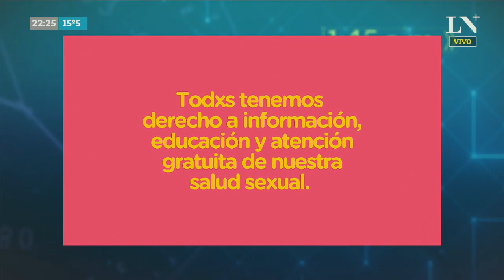Entrevista a Alejandro Catterberg, director de Poliarquía, por María O'Donnell - 50 Minutos